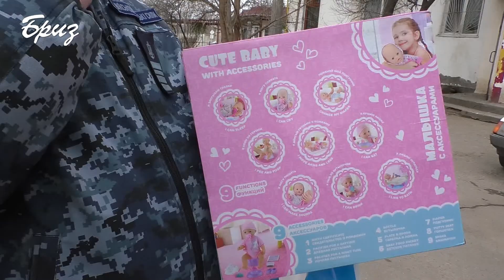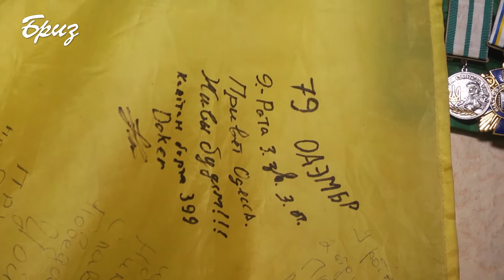Доньку загиблого морпіха з днем народження вітали побратими її батька.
ВМС України  взяли шефство над родинами загиблих героїв: кілька років тому група  ЦВС штабу Командування  започаткувала традицію відвідин сімей наших бійців, аби краще розуміти поточні потреби, що виникають у них. Цього тижня військовослужбовці підрозділу привітали доньку загиблого морського піхотинця Сергія Платонова - Аліну з днем народження, привезли подарунки від одеських моряків і бригади, де служив наш земляк.
У цій крихітній найманій оселі нині свято – день народження маленької одеситки Аліночки Платонової. Гостей у військовому вбранні на порозі зустрічають дружина і діти загиблого морського піхотинця. Трирічна іменинниця чує від мами – це татові друзі, і вони привезли їй саме такі подарунки, про які дівчинка мріяла.
Сергій Платонов з самого початку війни служив у 79  десантно-штурмовій бригаді, пізніше – у 36-тій бригаді МП, виконував обов’язки командира відділення в 503 окремому батальйоні морської піхоти.  Загинув 10 вересня 2018 року під час обстрілу позицій ЗСУ на Донецькому напрямку, виконуючи свій військовий обвязок.
Кілька років поспіль дружина Людмила намагалася втриматися на плаву самостійно - мріяла вийти з відпустки по догляду за меншими дітьми на роботу, допомогти старшій отримати освіту. Та самостійні спроби влаштувати малят у садок, виявилися марними, тож три тижні тому вона звернулась до групи ЦВС. Нині вони повідомили родині добрі новини.
Шефи кажуть – вже незабаром родина морпіха отримає і власне житло.
Людмила Платонова сподівається - там, після всіх випробувань,  вона зможе почати нове життя і поставити дітей на ноги.